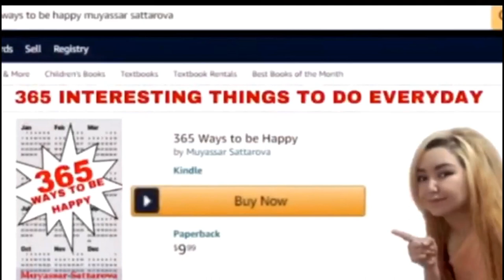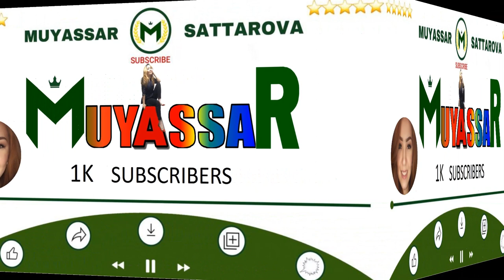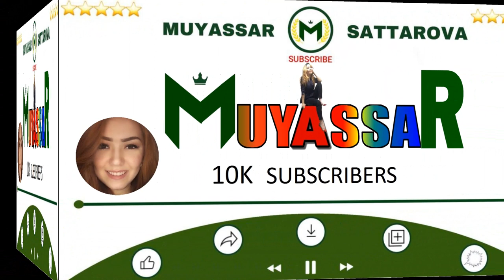1B Subscribers | MAY ANYONE WHO WATCH THIS VIDEO TO THE END GET 1 BILLION VIEWS ON their CHANNELS